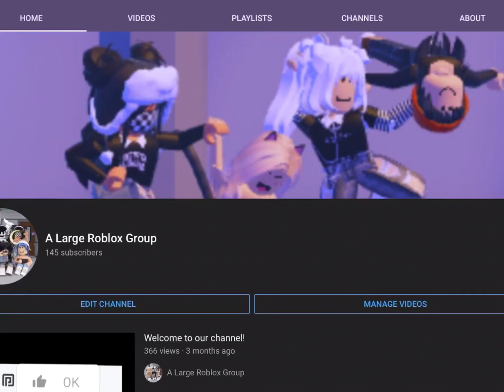TYSM OMG! 145 SUBS! | Pup